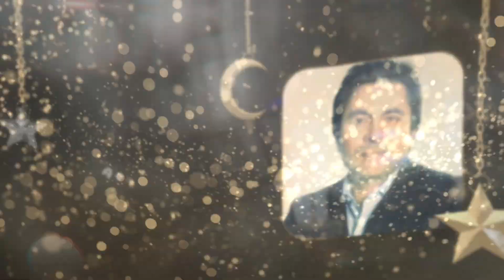Berat Kandili Özel Programımıza Tüm Hemşehrilerimiz Davetlidir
Ramazan-ı Şerif'in müjdecisi Berat Gecesi dolayısıyla düzenleyeceğimiz programa tüm hemşehrilerimiz davetlidir.

🎙️ İlahi Sanatçısı Abdurrahman Önül
🎙️ Kur’an-ı Kerim'i Güzel Okuma Türkiye ve Dünya Birincisi Hafız Mustafa Özel

📆 24 Şubat 2024 Cumartesi
🕖 19.30
📍 Fidan Yazıcıoğlu Kültür Merkezi